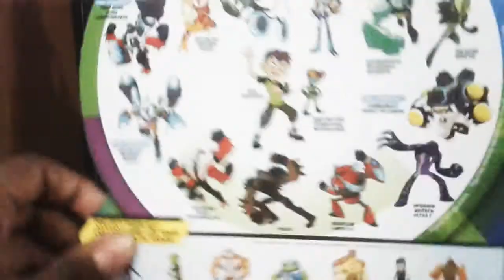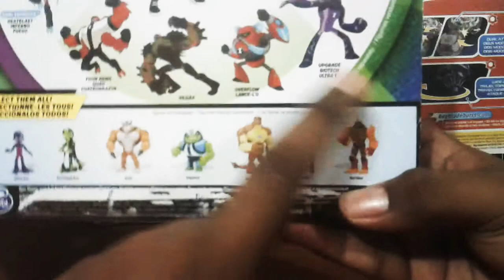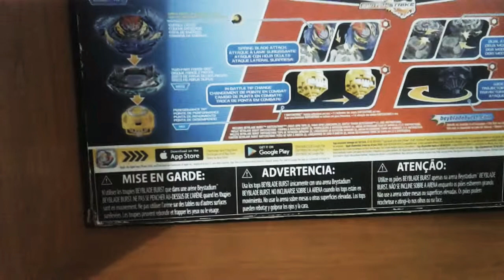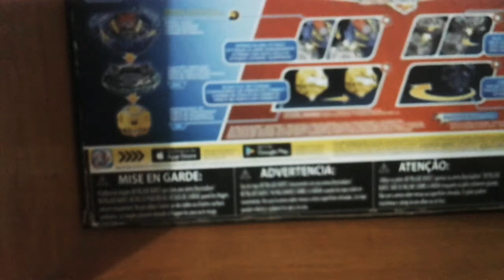Overflow ben10 figure review reboot